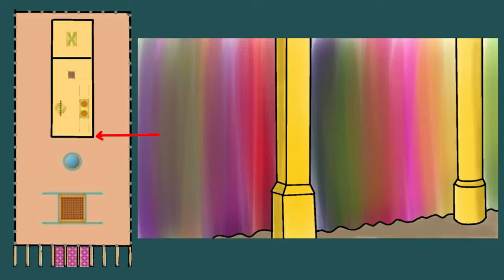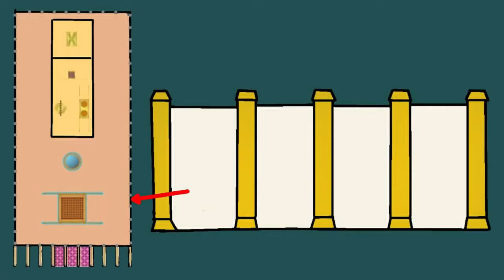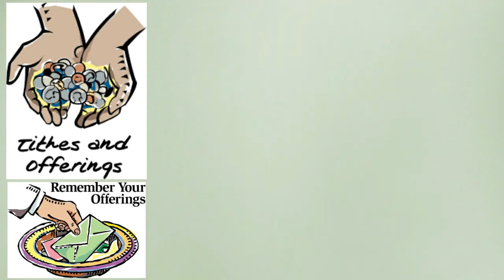The Sacred tent